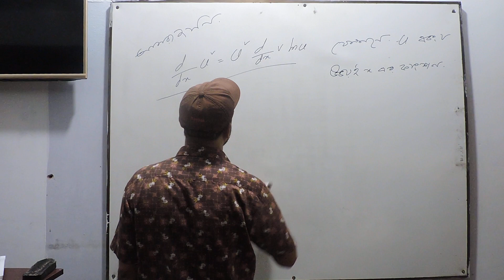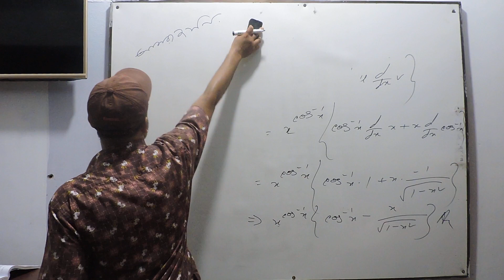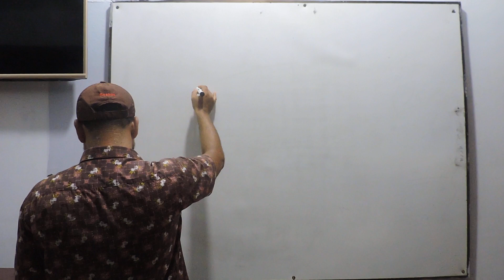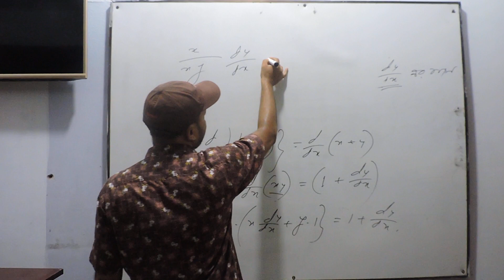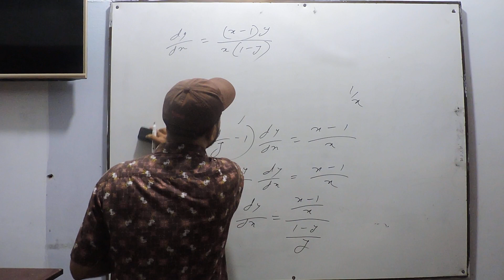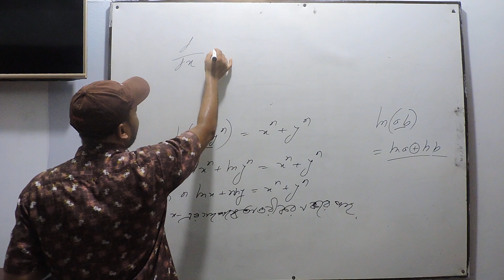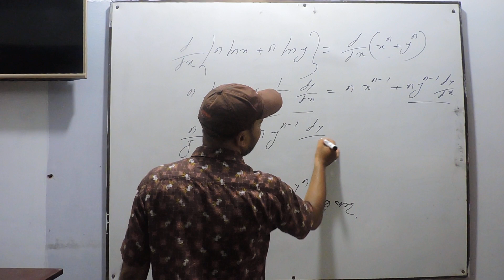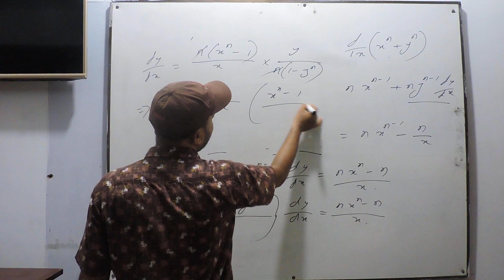HSC Math Class